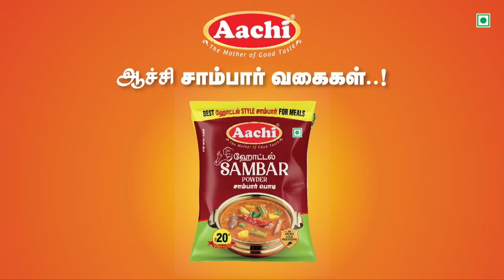நீண்ட நேரமாக கேட்காத குழந்தையின் சத்தம்.. தேடிச் சென்ற தாய்க்கு குளியலறையில் காத்திருந்த அதிர்ச்சி.!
வீட்டில் நீண்ட நேரமாக கேட்காத குழந்தையின் சத்தம்.. தேடிச் சென்ற தாய்க்கு குளியலறையில் காத்திருந்த அதிர்ச்சி..!!!